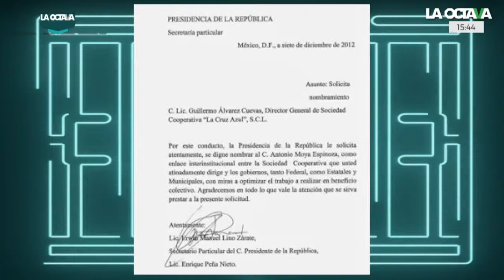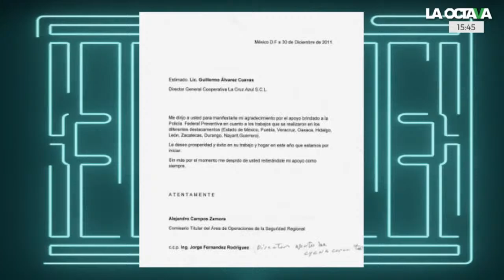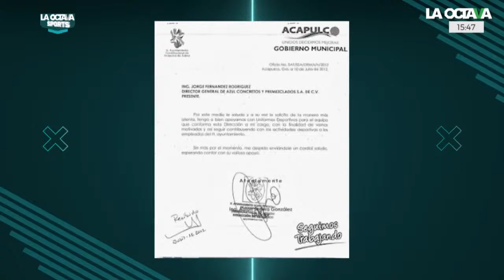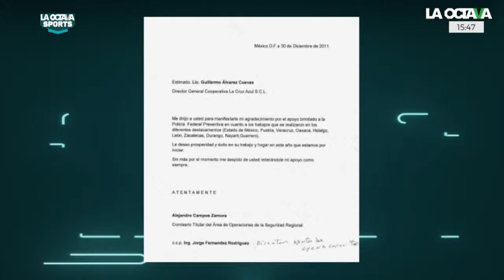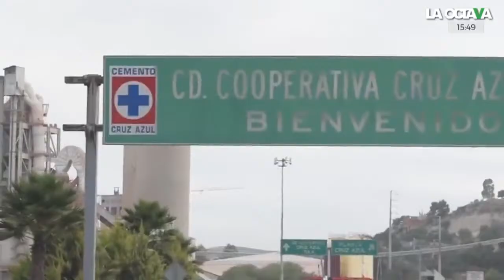El FANTASMA SUÁREZ REVELA el MILLONARIO DESFALCO de 'BILLY' ÁLVAREZ en CRUZ AZUL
Ignacio 'El Fantasma' Suárez explica que el desfalco en la Cooperativa de Cruz Azul al frente de Billy Álvarez asciende a 43 mil millones de pesos, operaciones que involucran al hermano de Osorio Chong.